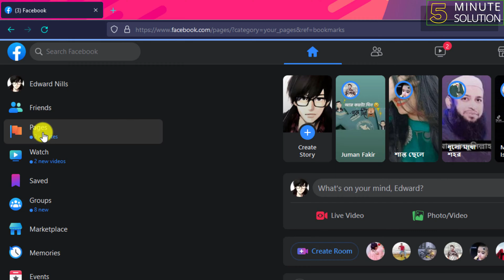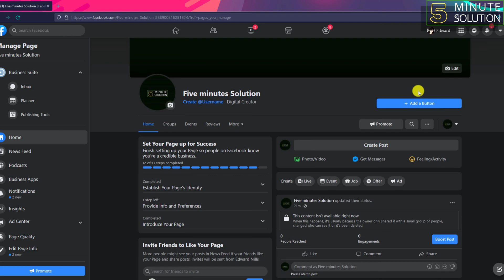How to add shop now button on facebook page 2024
Step 1: Click "Add a Button" below your Facebook cover photo. Step 2: Select the 'Shop with you or make a donation button from the menu. Then select the 'Shop Now' option from the list. Step 3: Insert the website URL you want the button to direct to.

▼ Related Keywords ▼

"why cant i add a shop now button to my facebook page "
"how to add shop now button on facebook post "
"why cant i add a button to my facebook page"
"facebook shop now button "
"facebook page button"
"how to add 2 buttons on facebook page "
"how to add buy now button on facebook marketplace"
"facebook shop on website button"